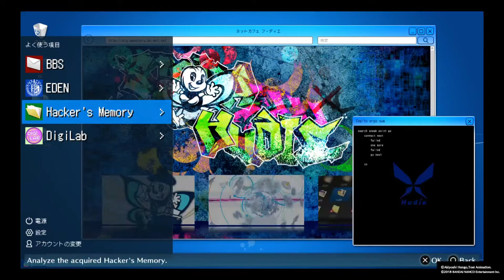NeoXtreme Plays - Digimon Story Hacker's Memory - Episode 72